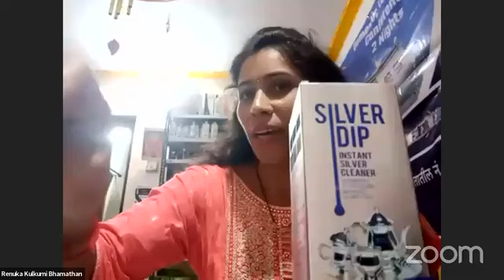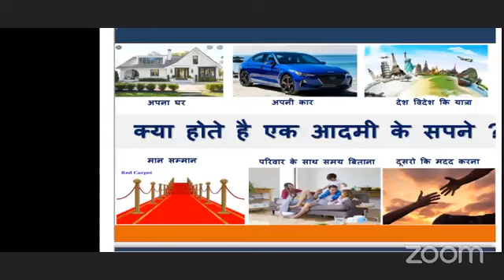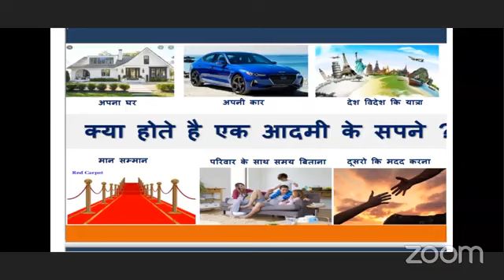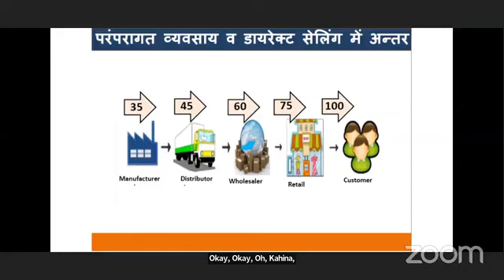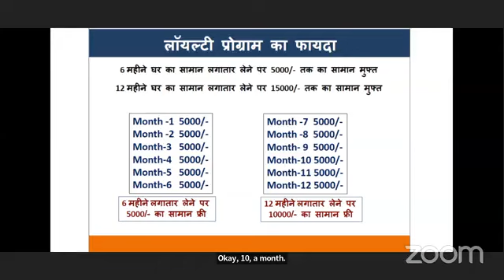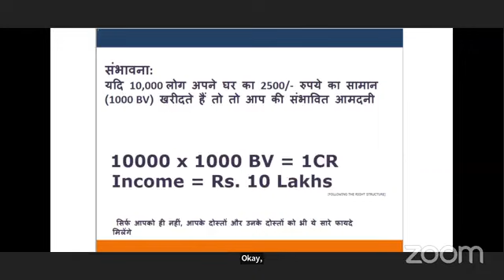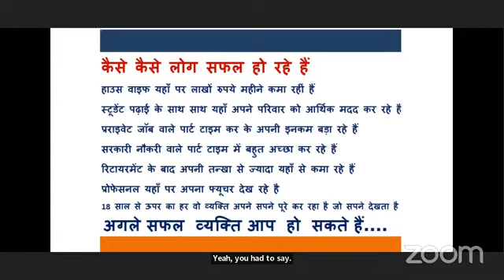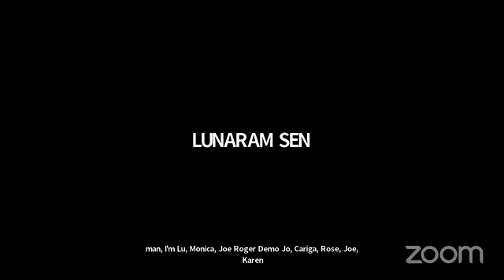Special Themed Parivartan 'Modicare Tambola' By Mrs Meenakshi Gourana, GRDD, & Team, Modicare